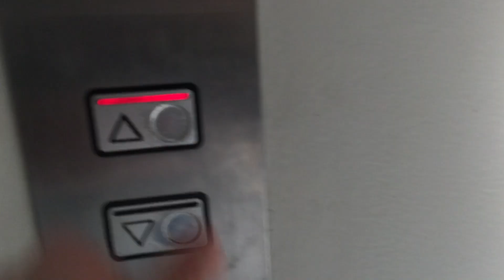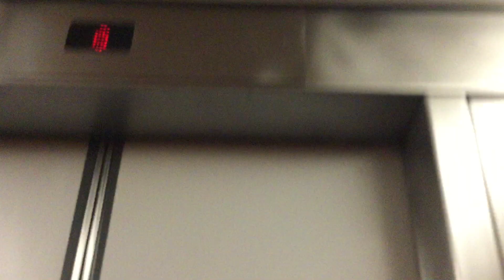NZ: OTIS Mod. Schindler lifts in Wellington CBD, WLG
Brand: OTIS
Maintained by: Schindler
Installed: 1960s
Modernised: 1990s
Floors: B,G*,1-8
Buttons: Schindler M-Series
Type: Traction